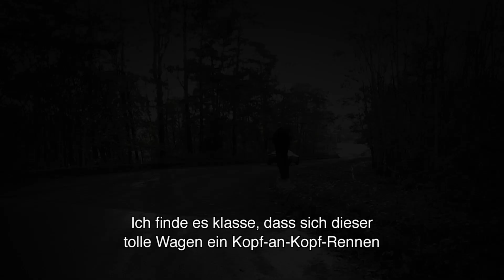SPECTRE - Vlog 3 Behind the Scenes: "Die Superautos aus SPECTRE in Action" - Ab 5.11.2015 im Kino!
Eine mysteriöse Nachricht aus der Vergangenheit schickt James Bond (DANIEL CRAIG) ohne Befugnis auf eine Mission nach Mexico City und schließlich nach Rom, wo er Lucia Sciarra (MONICA BELLUCCI) trifft. Sie ist die schöne und unantastbare Witwe eines berühmt-berüchtigten Kriminellen. Bond unterwandert ein geheimes Treffen und deckt die Existenz der zwielichtigen Organisation auf, die man unter dem Namen SPECTRE kennt. Derweil stellt der neue Chef des Centre for National Security Max Denbigh (ANDREW SCOTT) in London Bonds Tätigkeit in Frage und ebenso die Relevanz des MI6 unter der Führung von M (RALPH FIENNES). Heimlich bittet Bond Moneypenny (NAOMIE HARRIS) und Q (BEN WISHAW), ihm dabei zu helfen, Madeleine Swann (LEA SEYDOUX) aufzuspüren. Sie ist die Tochter seiner alten Nemesis Mr. White (JESPER CHRISTENSEN) und wahrscheinlich die einzige Person, die im Besitz eines Hinweises ist, mit dem sich das undurchdringbare Netz um SPECTRE entwirren lässt. Als Tochter eines Killers ist sie außerdem dazu in der Lage, Bond wirklich zu verstehen. Etwas, das die meisten anderen Menschen nicht können. Während Bond immer tiefer in das Herz von SPECTRE vordringt, findet er heraus, dass es eine überraschende Verbindung gibt, zwischen ihm selbst und dem Feind, den er sucht, gespielt von CHRISTOPH WALTZ.
SPECTRE folgt auf SKYFALL, den erfolgreichsten Bond-Film aller Zeiten, der weltweit 1,1 Milliarden Dollar eingespielt hat. Sam Mendes übernahm nach SKYFALL auch die Regie bei SPECTRE. Daniel Craig ist zum vierten Mal in der Rolle von 007 zu sehen. An seiner Seite spielen Ralph Fiennes, Ben Whishaw, Naomie Harris, Rory Kinnear, Christoph Waltz, Léa Seydoux, Monica Bellucci, David Bautista & Andrew Scott. Produzenten sind Michael G. Wilson und Barbara Broccoli, nach einem Drehbuch von John Logan und Neal Purvis & Robert Wade.

Deutscher Kinostart: 5. November 2015